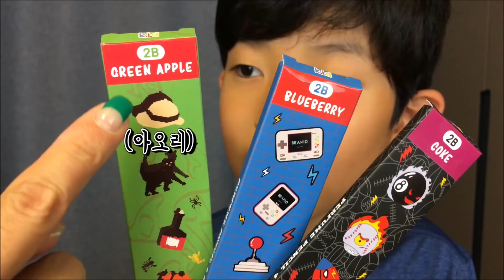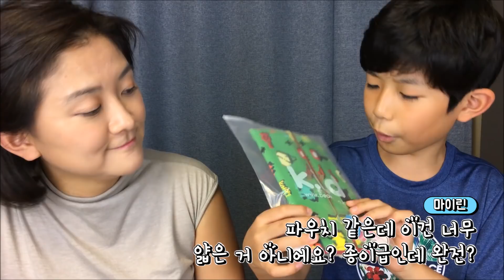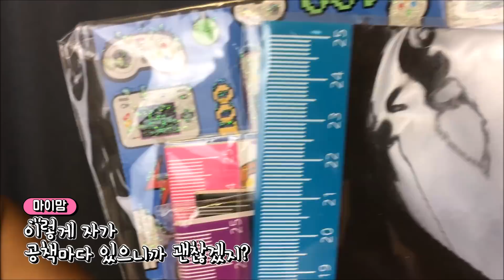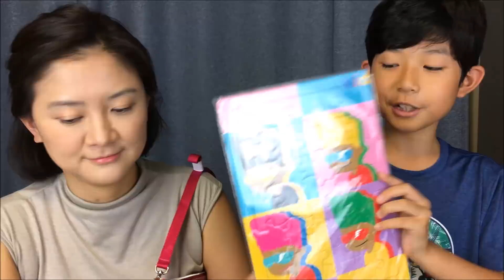마이린 2학기 준비물 가방에는 무엇이 들어있을까? (2학기는 1학기와 또 다르네요) 새학기 준비물 소개 | 키드 학용품 문구 선물 | 마이린 TV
마이린의 개학을 앞두고, 마이린 엄마가 새학기 준비물 가방을 준비해주셨어요. 마이맘이 준비해주신 2학기 가방 안에는 어떤 학용품이 들어있을까요?  새학기 준비물 소개 영상 재미있게 봐주세요~